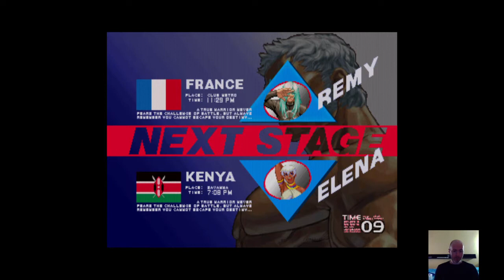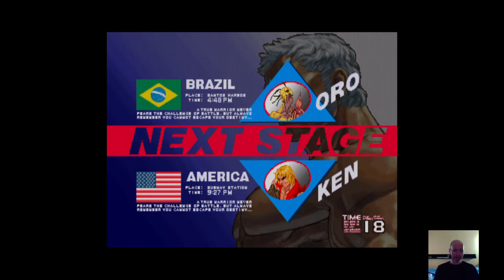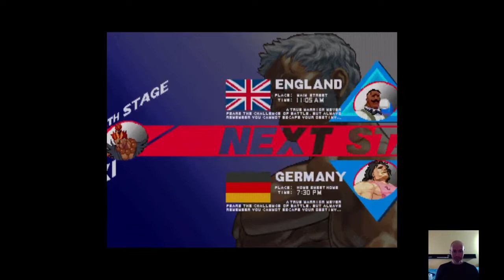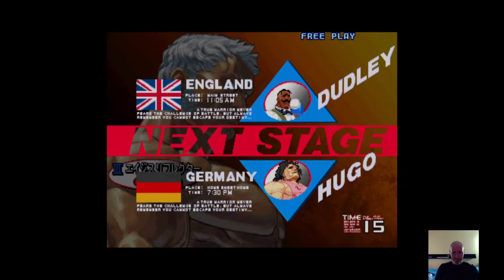SFIII 3rd Strike - URIEN ARCADE